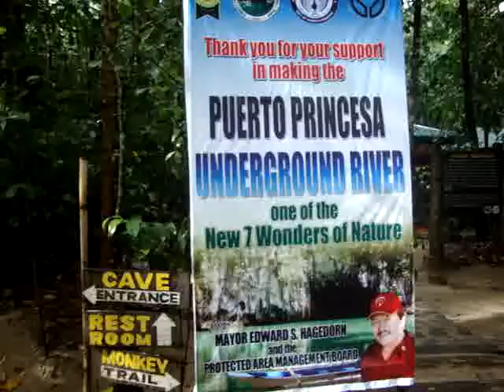At the Underground River